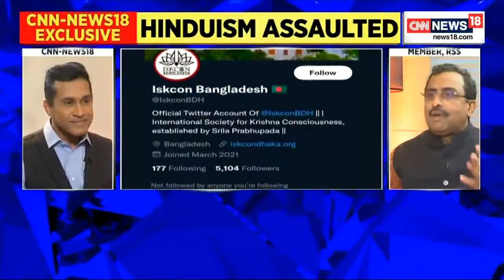Ram Madhav Interview With Anand Narasimhan On His Book 'The Hindutva Paradigm' | Right Perspective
Ram Madhav, RSS: Today whatever effort Pakistan may make they cannot succeed in the valley as we have strong security apparatus in place and a strong Political power at the Delhi level. Pakistan is the epicentre of global terror.